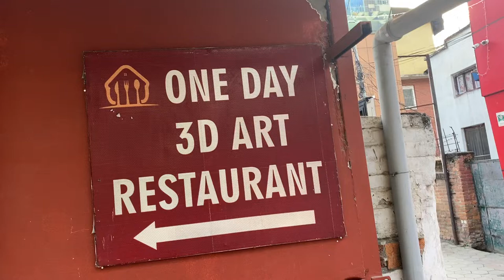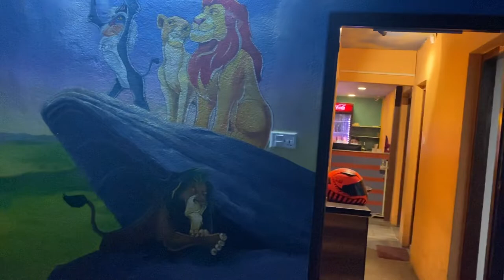3D ART RESTAURANT IN Nepal